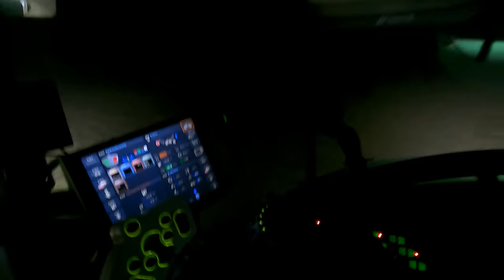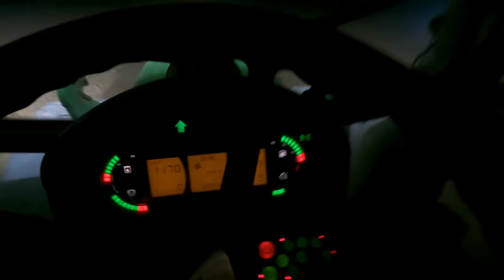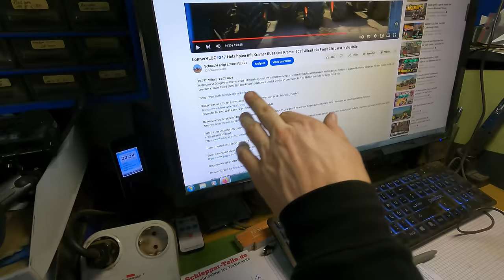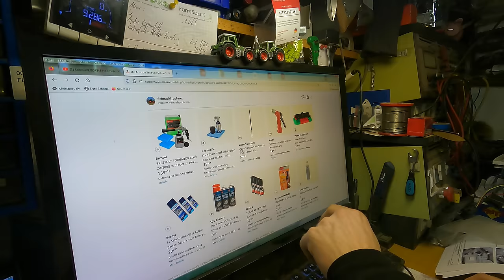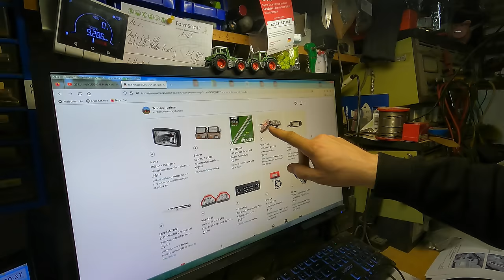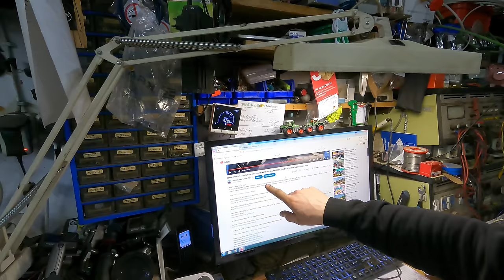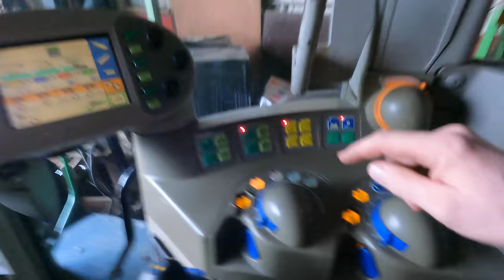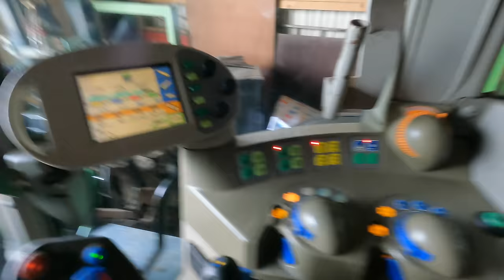LohnerVLOG#354 Pflügen mit Fendt 724 und Lemken VariOpal I Scharmüller Anbaubock I Treckerbier 926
In diesem VLOG geht es aufs Feld. Wir helfen unserem Nachbarn und pflügen mit seinem Fendt 724 und dem Lemken VariOpal für Sommerung. Weiter geht es am Fendt 614. Zum einen fragt Ihr immer wieder nach dem Scharmüller Bock, wir antworten. Weiter geht es mit der defekten Rückleuchte. Zu guter Letzt bereiten wir alles für ein Treckerbier vor. Prost!

 Entweder für eine WIFI Kamera oder ein Bluetooth Tastenfeld

*Fendt 614 Rücklicht
*Vossner Lackierpistole
*Farbspritzmaske 3M
*Schrumpfschlauch mit Innenkleber
*LED Begrenzungsleuchten
*Reifenfüller Digital
**4-Fach Kamerasystem
*Hella Valuefit
*Tornador Reinigungssystem

Fendt 926 TMS Vario   11635BS  I Bj.03 seit 2014 dabei
Fendt Favorit 926 Vario 16500 BS I Bj.00 seit 2024 dabei
Fendt Favorit 818/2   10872BS  I Bj.98 seit 2020 dabei
Fendt Favorit 614 LSA   10064BS   I Bj.93 seit 2022 dabei
Fendt Xylon 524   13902BS  I Bj.99 seit 2018 dabei
Fendt 106S   10100BS  I Bj.76 seit 2011 dabei

Unsere Anbaugeräte:

Horsch Cultro 6TC Messerwalze mit Schwerstriegel

Katharina:
Steuerfachangestellte